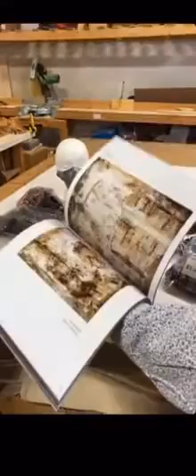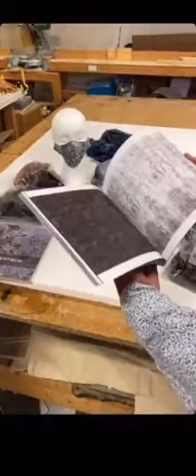Sandra Fele Art's "Tap Into Your Creativity in my Studio" with Edward Lentsch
Thank you so much @lentschedward for opening your studio to us and sharing your amazing artwork. You have been a mentor to me and I’m sure to so many after they see this incredible insightful interview. Working in mixed media on canvas, Lentsch’s monumental sized works exhibit unique surfaces and refined textures while also reflecting a contemplative element of alchemy and spiritual introspection. The spiritual overtones of Edward’s painting are captured by his titles, where he uses mystical images and esoteric subjects to inspire the imagination of his viewer. His titles are compelling as he reaches for what he refers to as a “Dialog that defines synectics...” (a concept first coined be Buckminster Fuller- 20th century visionary inventor.)
“My work is about human potential and consciousness. My passion for painting is intertwined with a passion for science and learning; logic and mathematics, mysticism and mastery.”
Edward starts with a mastic and polymer foundation, before working with stone powdered and dry pigments. Here, while the work still wet, he uses trowels and sticks creating visual interventions. Before encapsulating the work in shellac and various varnishes, each works’ effervescence is enhanced and it’s distressed surface is developed. Works take on qualities of organic surfaces, such as sandstone or granite, using an intricate network of flecks and dots of pigment to proliferate the densely worked surface. Lentsch’s technique allows for the translation of our natural landscapes into abstract environments.